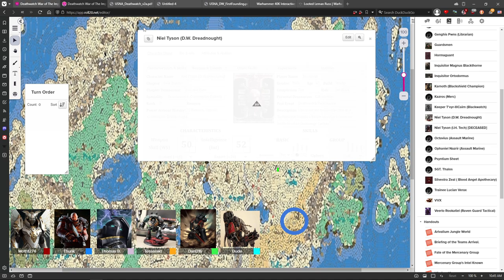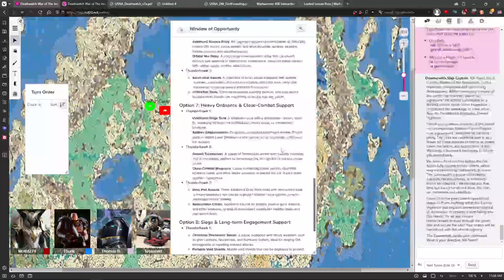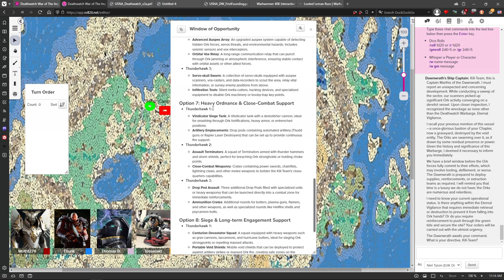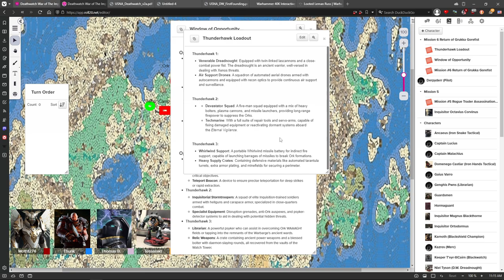DEATHWATCH: War of the Imperium #44 | Warhammer 40,000